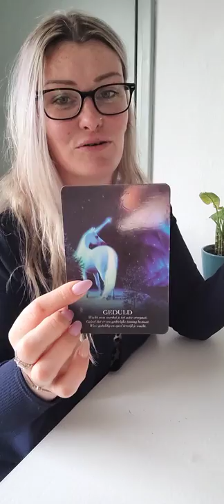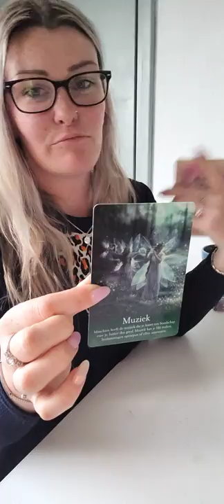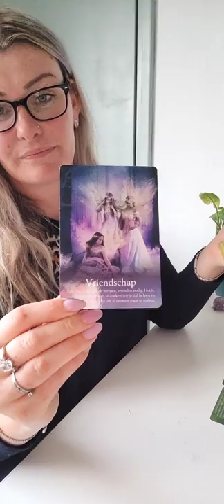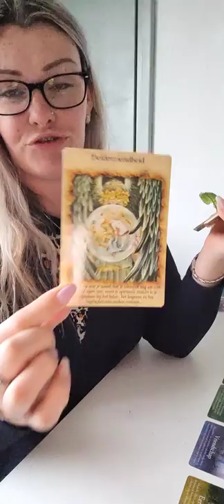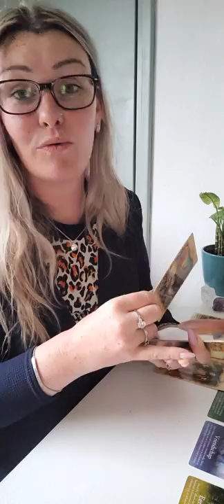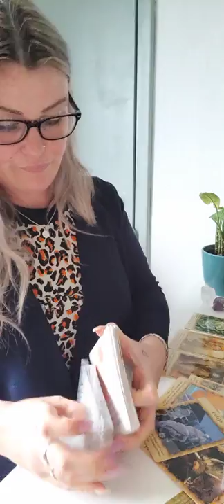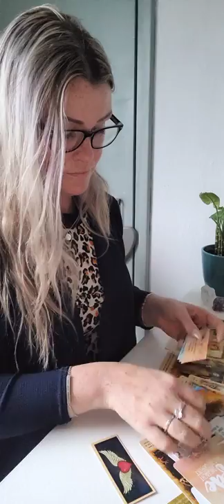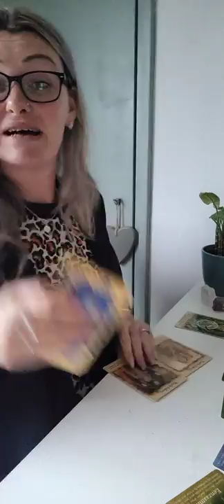♉️ STIER ⚛️ Tijdloos bericht! 💜 Kijken! Deze is voor jou...🤗